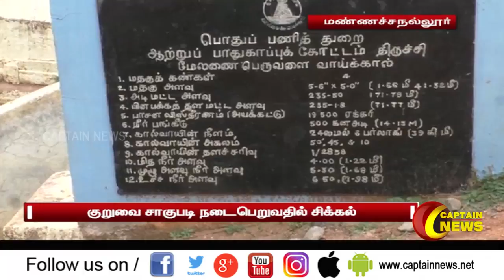11.06.2020 | இரவு 8 மணி விரைவு செய்திகள் | அரசியல் | CORONA NEWS UPDATE | தமிழகம்